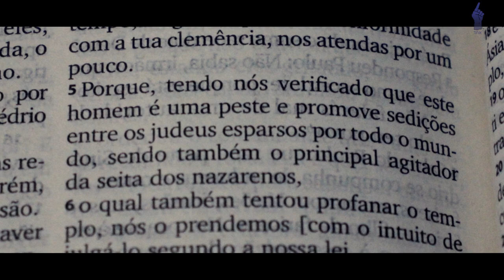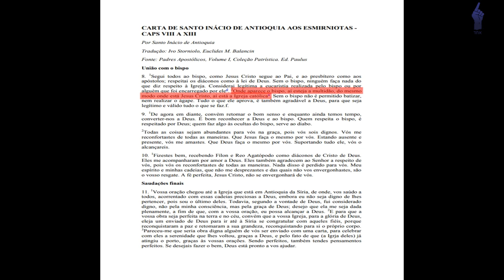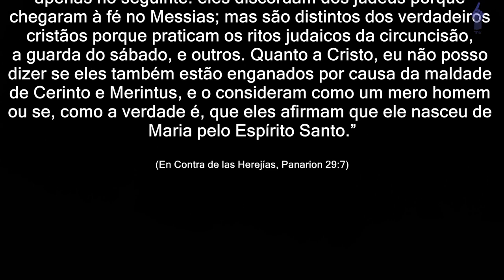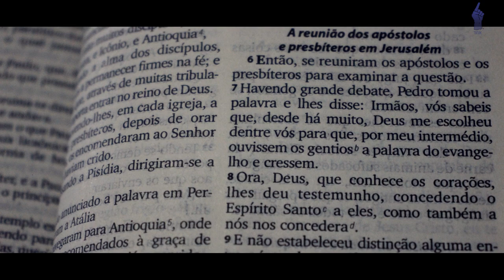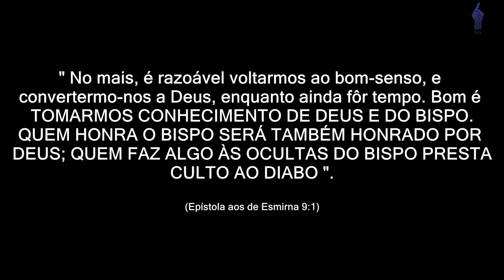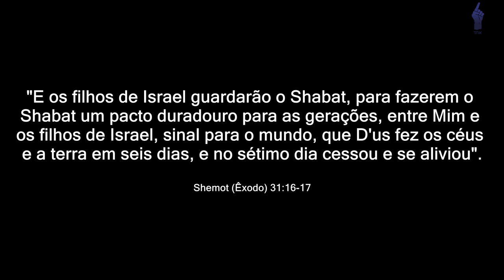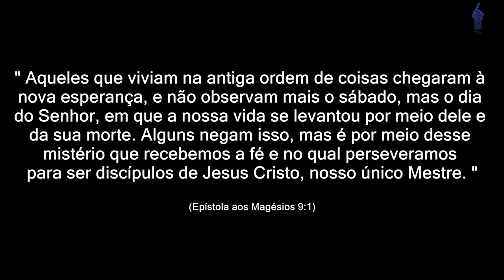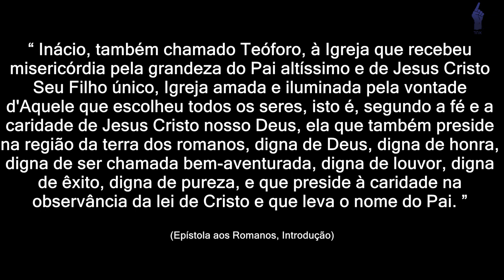As Origens do Cristianismo - Pt 01 - A REBELIÃO DE INÁCIO DE ANTIÓQUIA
Muitos se enganam em pensar que Constantino foi o principal responsável pela criação do Cristianismo. Apesar de Constantino ter certamente acrescentado e consolidado a apostasia do Cristianismo primitivo, ele não foi o primeiro. Foi na realidade Inácio de Antioquia que se rebelou
contra o Concílio de Jerusalém, usurpou sua autoridade, segregou-se da fé da torah, declarando que ela havia sido abolida, substituiu o Shabat do sétimo dia pela adoração no domingo, atribuiu divindade ao messias e fundou uma nova religião não-judaica, a qual ele chamou de "Cristianismo."

Parte do vídeo foi retirada e adaptada da obra "JUDAÍSMO NAZARENO: A RELIGIÃO DE YESHUA E DE SEUS TALMIDIM", de Tsadok Ben Derech (Fábio Moraes de Aragão).